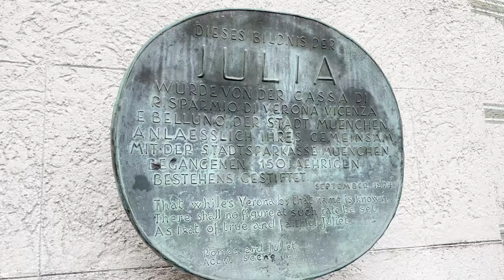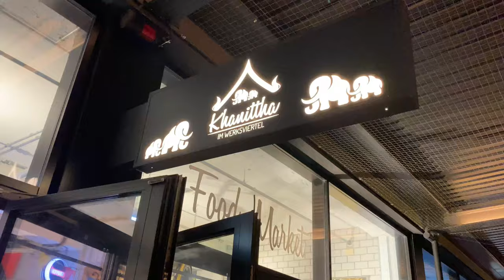Vlog #23: Munich - Spilling beers and secrets of Oktoberfest - Part 1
🌍 Get ready for a mesmerizing journey through the heart of Munich! 🏰 Join us as we unravel the captivating history of the Old Town Hall, New Town Hall, and the magnificent Munich Residence. 🏛️ Discover the secrets hidden within their walls and delve into the rich heritage of this enchanting city. 📜

But that's not all! 🎉 Prepare to dive into the fascinating origins of the world-renowned Oktoberfest, where the beer flows freely and the festivities never cease. 🍻 Unearth the traditions, the joy, and the history behind this legendary celebration that captures the spirit of Munich.

And what's a perfect adventure without indulging in delectable cuisine? 🍜 Join us as we tantalize our taste buds with mouthwatering Thai street food at an authentic and delightful restaurant. 🍽️ Experience the blend of flavors, the vibrant atmosphere, and the unique culinary delights that will transport you to the bustling streets of Thailand.

This is just the beginning! 🎥 Stay tuned for the thrilling Part 2 of our Munich vlog, where we explore even more hidden gems, immerse ourselves in the local culture, and continue our culinary escapades through this extraordinary city. 🌟

We are from India and we currently live in Germany. We love making short food videos, vlogs, and mostly we love to travel. Join us on our life journey and we will surely have a blast.